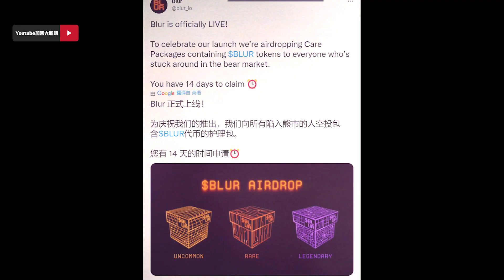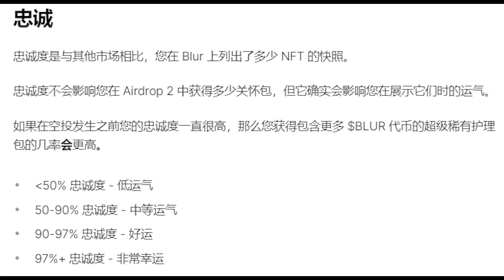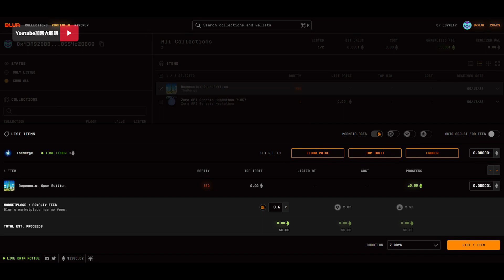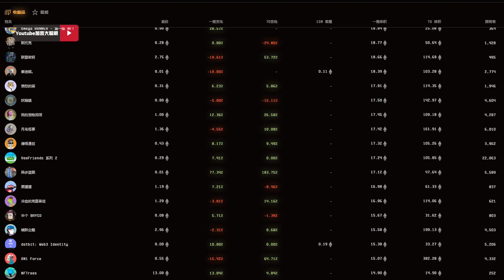Blur明牌空投教程！顶级机构Paradigm投资1100万美元！nft教程